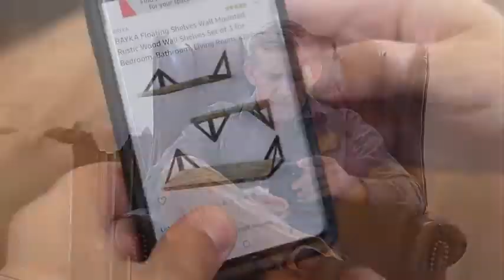Wall Mounted Rustic Wood Wall Shelves, Set of 3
This video shows the details and instructions of our wood wall shelves. Our floating shelves are the perfect result of investigations and research; they are not only practical but also decorative, and the triangular brackets are stable and versatile since each bracket is made of Paulownia wood and industrial metal. Our goal is to give our customers the best shopping experiences, and judging by their feedback, people love these floating wall shelves!

Shandong Honestar Arts & Crafts Co.,Ltd